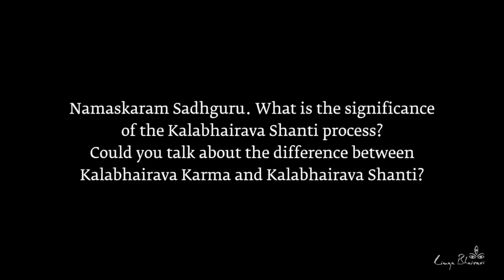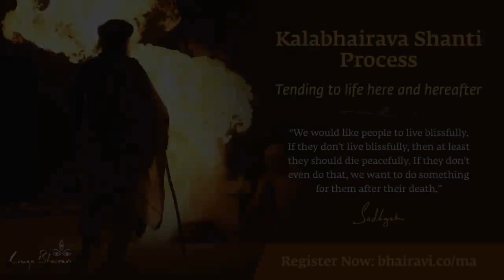What Happens to Disembodied Beings After Death? | Sadhguru - Isha Yoga - Sadhguru